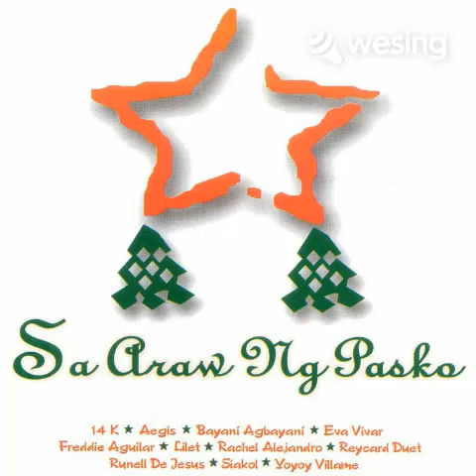Pasko Ang Damdamin